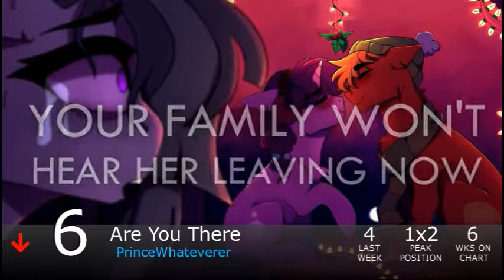Equestrian Trot 100 - 2/16/2019 (Week 12/53)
Biggest Jump: The One You Should Know / UndreamedPanic & PegasYs, Eternal Nightmare / Evgeniy Doctor (+29)
Biggest Fall: Homeward / Vylet Pony (-47)

Debuts:
Guardians / Black Electric (#95)
Reclamation / GhostXb (#90)
Silent Rage / Blackened Blue (#84)
Applejack's Theme / RainbowCrash88 (#76)
The Architect Of Stars / Nicolas Dominique (#42)
Shine On / Drixale (#12)
Square One / Vylet Pony ft. Slyleaf & FlyoverRob (#8)
Splash Damage / Mikuma (#7)
Love Was In Bloom / One Track Mind (#5)
Discord / CG5 ft. DAGames & RichaadEB (#1)